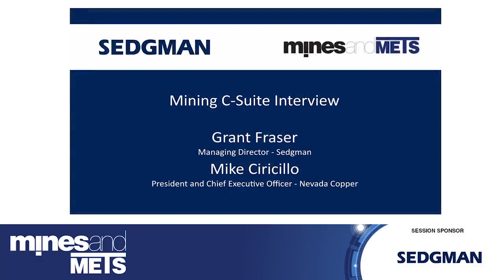Nevada Copper discussing Minerals Processing & Tailings Management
Nevada Copper's President and Chief Executive Officer, Mike Ciricillo was interviewed by Sedgman's Managing Director, Grant Fraser at Mines and METS Online in a candid Mining C-Suite interview discussing Minerals Processing & Tailings Management.

Mines and METS connects decision makers of mining companies with Mining Equipment, Technology, and Services (METS) companies to discuss current and future mining challenges, compare innovative solutions, share knowledge, and most importantly do business, all in an online format.

Learn how to enhance your exploration methods, increase production, streamline operations, automate processes, reduce risk, and increase profits by adopting new equipment and technologies.